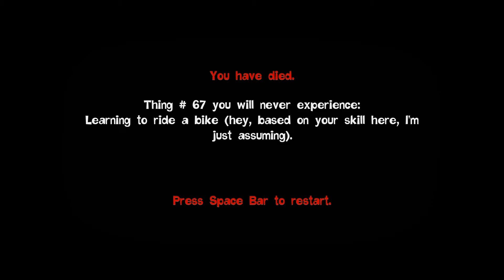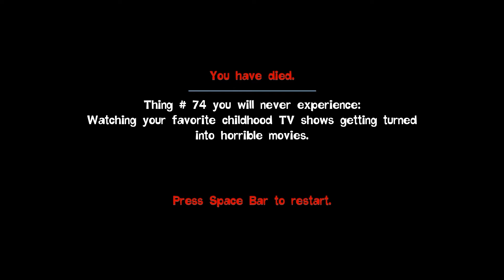[Quantum Conundrum] AND THE CHORUS SWELLS! - Part 8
DA NA NA NA NA NA NA NA